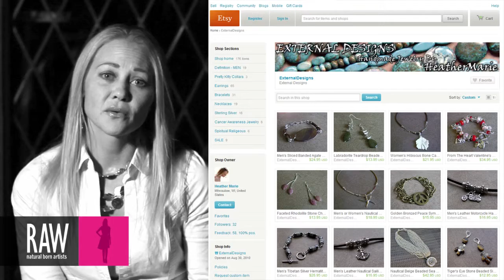HEATHER MARIE at RAW:Milwaukee Marvel 04/25/2013